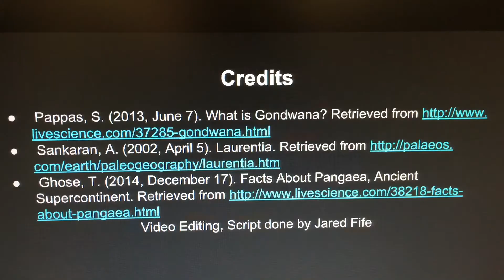The Ancient Continents of the Paleozoic Era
Learn about the ancient continents of the Paleozoic era presented to you by myself, Jared Fife!!